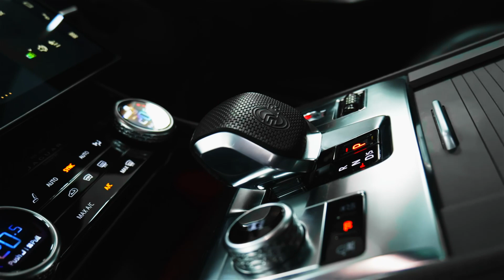Jaguar F Pace SVR 5d 543 BHP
Finished In Santorini Black With Leather and Sudecloth SVR Seats

OPTIONAL FEATURES INCLUDE:

22" Forged Diamond Turned with Gloss Black Contrast and Satin Grey Inserts
Meridian Surround Sound
Fixed Panoramic Roof
Privacy Glass
Gloss Black Mirror Caps
SVR Leather Steering Wheel
14-Way Heated and Cooled Electric Driver and Passenger Memory Performance Front Seats
Windsor Leather Performance Seats

STANDARD FEATURES INCLUDE:

Premium LED Headlights
Interactive Driver Display
Embossed Aluminium Trim
Navigation
Bluetooth

Vehicle Is Offered In Exceptional Condition With 7,500 miles Covered and comes with 2 Keys